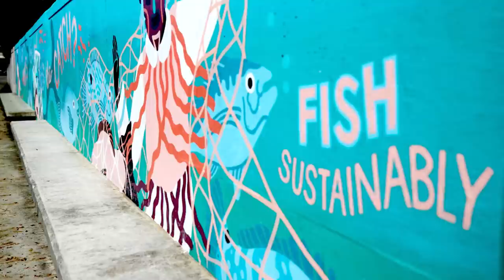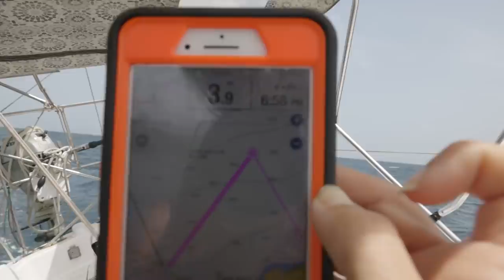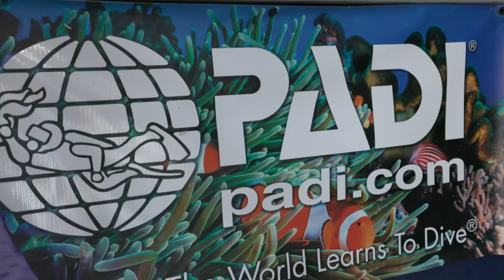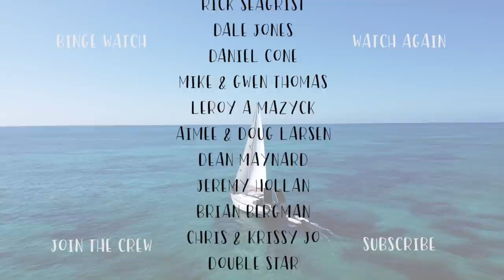Sailing Salty in St Croix | Beau and Brandy Sailing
St Croix in the Virgin Islands is largest of the USVIs and the diving here is a huge attraction and pull.

We have a salty wet sail around the island from Fredriksted to the twin city of Christensted, changing out headsails along the way.

Once we get to Christensted we get invited out on SCUBA on their boat to dive THE WALL and Turquoise Bay aka as Turtle Airport.

We end the day with a date night on Saoirse with some Keto Pizza and a movie in our cuddle pit.

big love,
Beau + Brandy

Waterproof Dry Back Pak